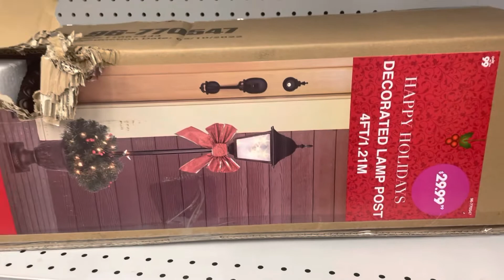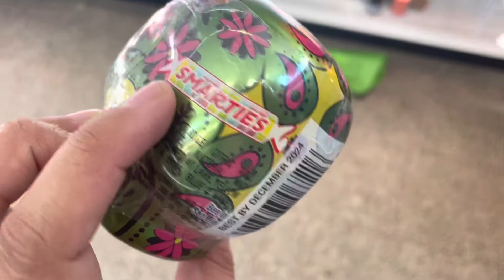99 Cents Store/ Dollar Tree Walkthrough